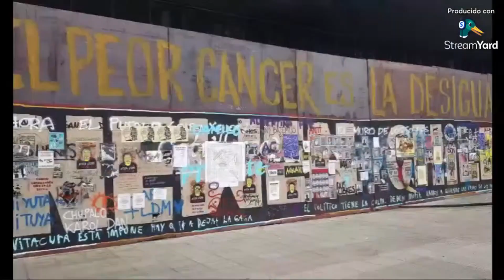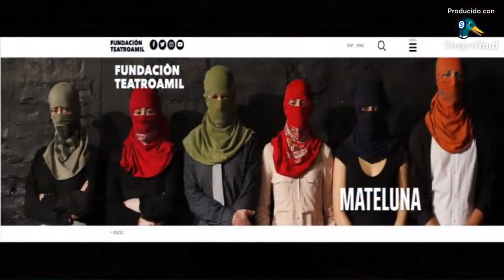LA EVOLU$IÓN DE LA REVOLU$IÓN...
Opinión sobre el escándalo político que afecta a Chile, y sus vínculos con la cultura y el Arte.
Si desea manifestar su apoyo a la difusión de mis contenidos, puede hacerlo aquí: Luis Poblete Meza Cta.Cte. 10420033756 Bco.Falabella Rut.12.251.205-3 Correo